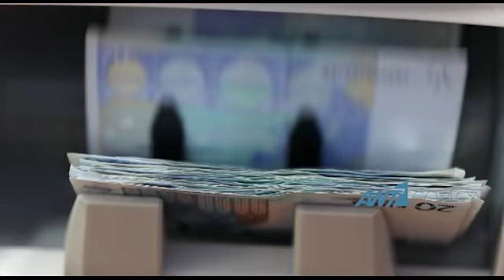Κρατικές εγγυήσεις στις Τράπεζες: Άμεση ρύθμιση στη Βουλή ζητούν ΚΕΒΕ και ΟΕΒ